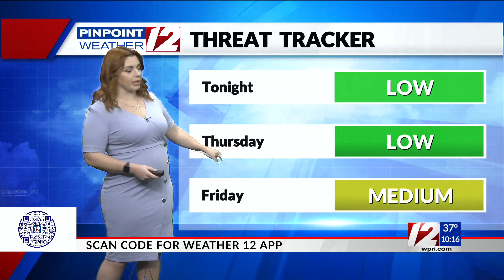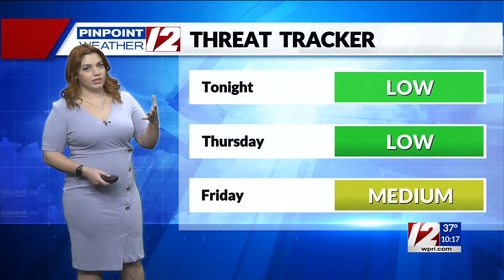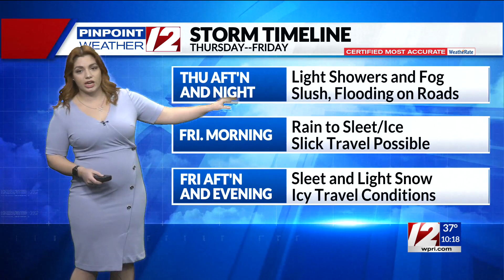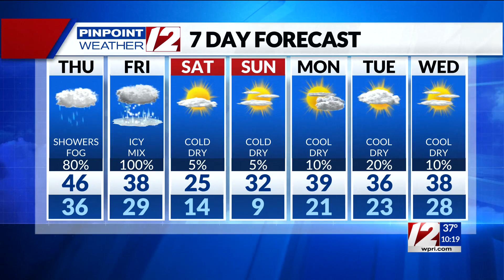Pinpoint Weather 12 Forecast